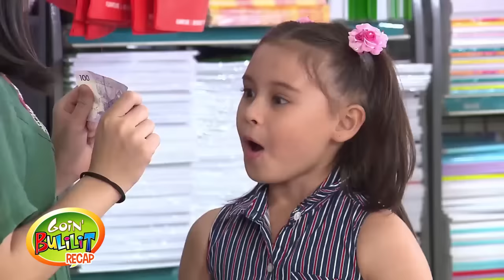Goin' Bulilit' kids funniest jokes | Goin' Bulilit Recap | June 02, 2019